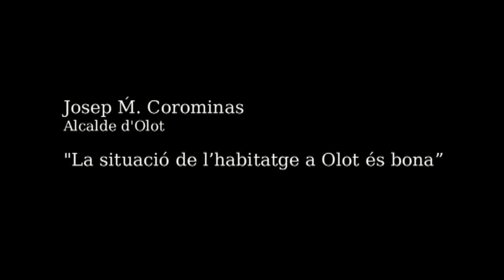Reclamen un habitatge urgent per a una família amb 7 fills d'Olot que viu en un pis amb rates i un s